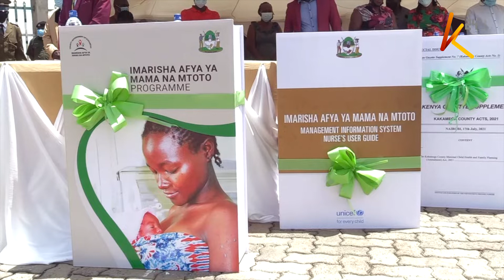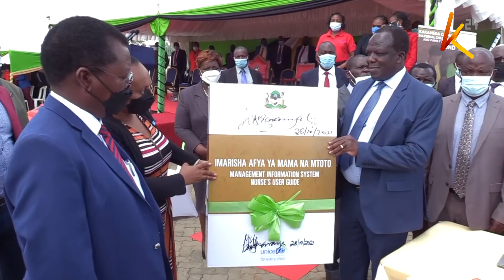Governor Oparanya speaks on Maternal health care in Kakamega during the relaunch at Bukhungu stadium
Speaking during the re-launch at Bukhungu stadium, governor  Wycliffe Oparanya said the redesigned programme has incorporated new components to make the programme effective and benefit more mothers and their children.He said family planning, community health services, social welfare and nutrition are new components integrated in the programme noting that since the programme was launched in 2014, over 61,000 mothers have been registered out of which 26,518 have successfully completed the 18 month period for the programme.So far the percentage of skilled deliveries at health facilities in the county has increased from 56.9% to 74.3% in 2020